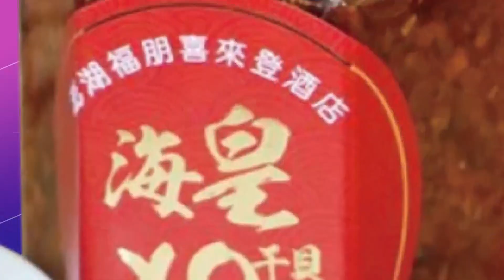【每日必看】蕭景田捲賄選案 800萬交保 檢方不服提抗告 20230104